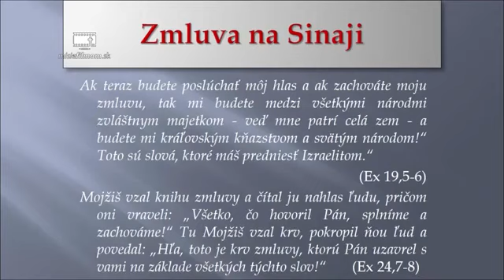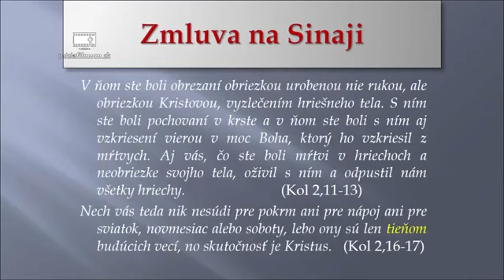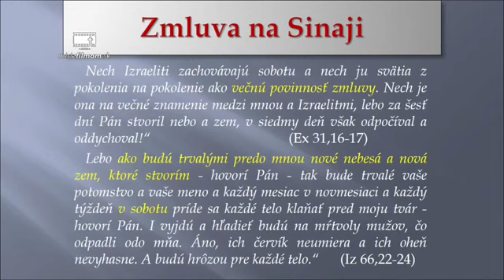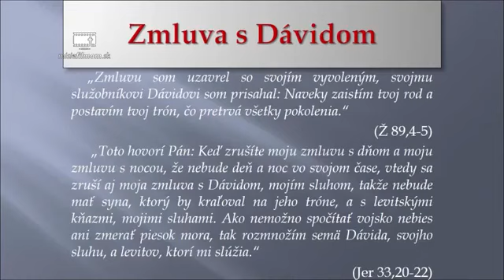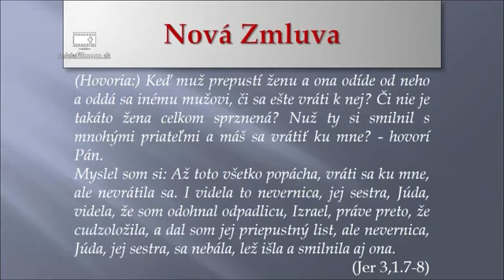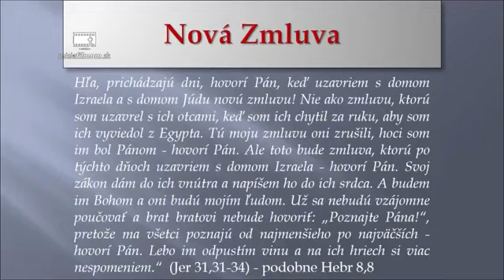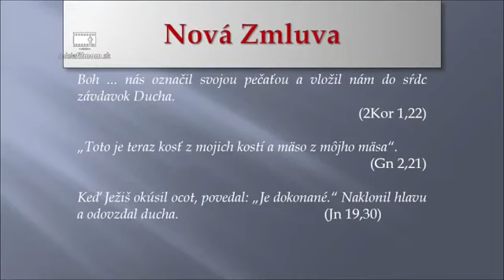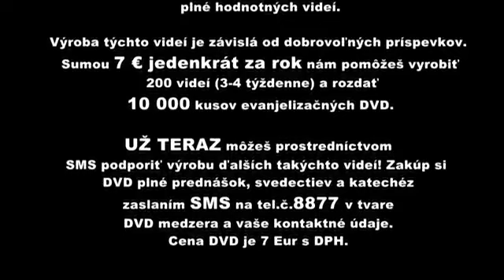Ješua 1-08 - Zmluva medzi Bohom a jeho ľudom - 2. časť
Od zmluvy s Abrahámom k Novej zmluve. Aký je medzi nimi súvis?